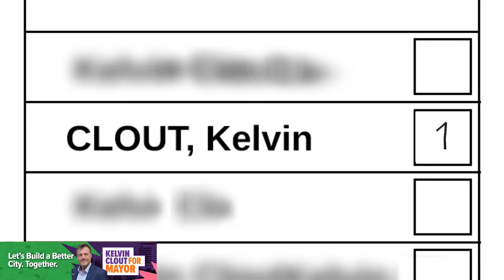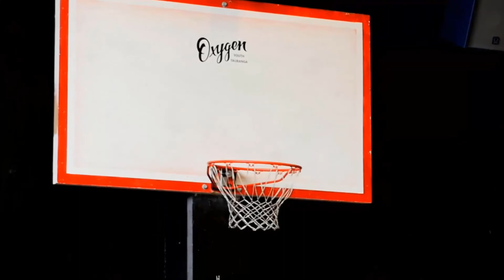Kelvin Clout running for Mayor of Tauranga City - Youth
Kelvin Clout running for Mayor of Tauranga City